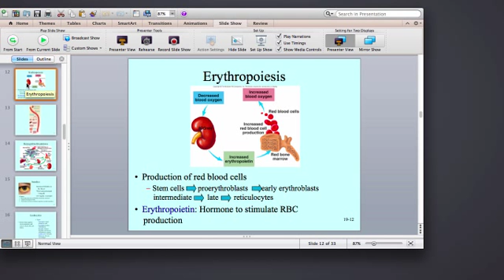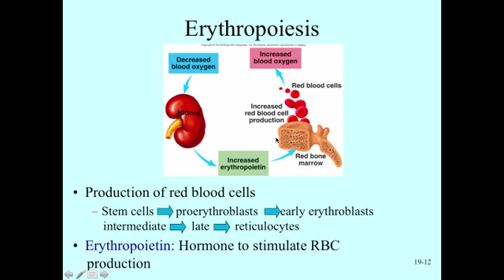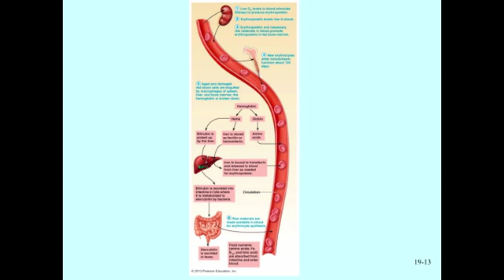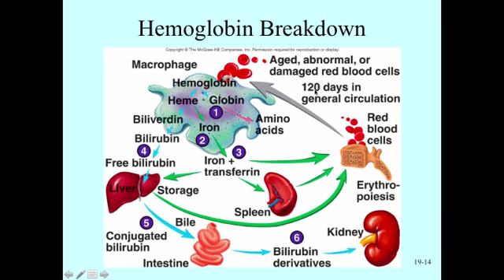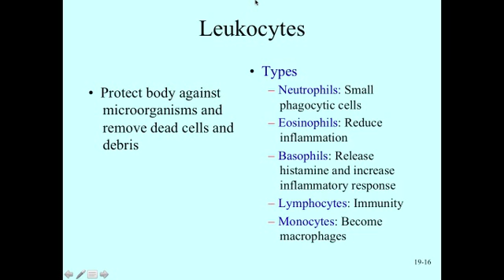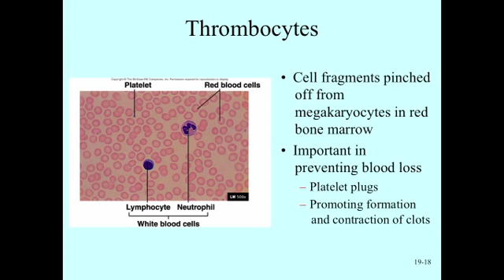Blood Lecture Pt II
adsfasdf

Table of Contents:

00:07 - Erythropoiesis
02:41 -
06:13 - Hemoglobin Breakdown
07:04 - Jaundice
08:37 - Leukocytes
08:40 - Leukocytes
09:32 - Thrombocytes
09:53 - Hemostasis